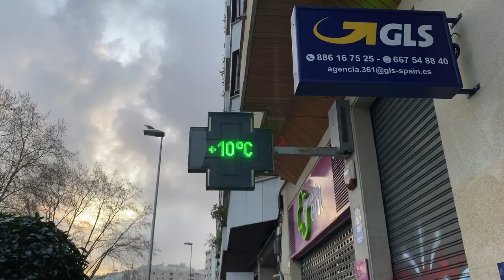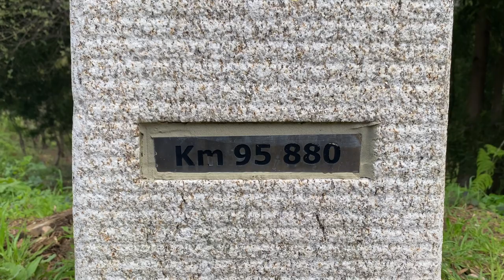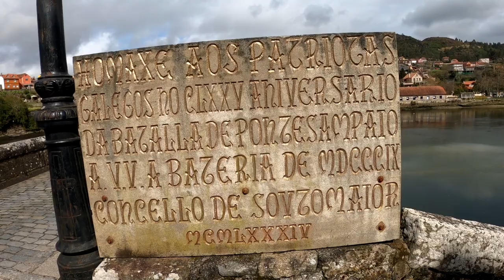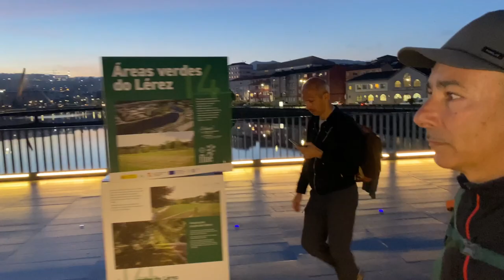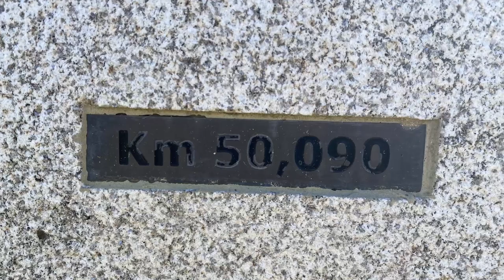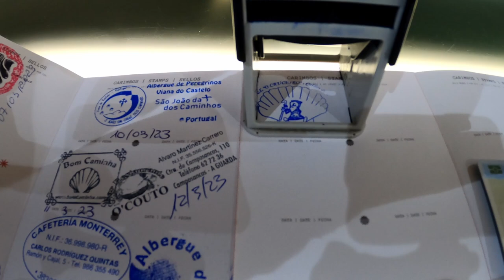Troppa fretta - Cammino Portoghese - 7- 8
Tappa 7: Vigo - Pontevedra - Tappa 8: Pontevedra - Caldas de Reis.
Dove ho dormito:
Vigo: Ostello per pellegrini Vigo
Pontevedra: Ostello La Virgen Peregrina
Caldas de Reis: Albergue O Cruceiro
Pizzeria di Michele:
BUON NASO BUONA PIZZA, San Giovanni Rotondo